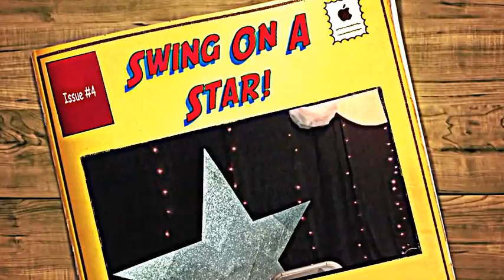Swing On A Star!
The kids of Camp Ta-Kum-Ta go to the Prom!  The TKT Activities Building has been transformed into a galactic fantasyland by our own SAS Crew for a special moment amongst the stars!